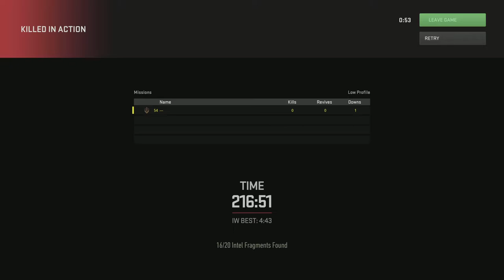Call of Duty: Modern Warfare II / xp glitch